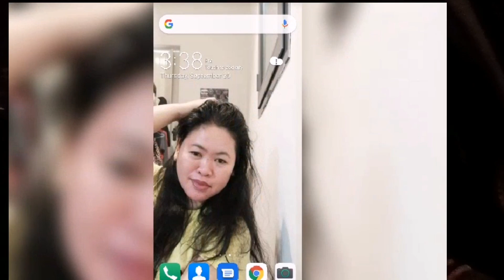NO MATTER WHAT HAPPENS, ENJOY LIFE...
There's is a calmness to a life lived in gratitude. A quite joy.